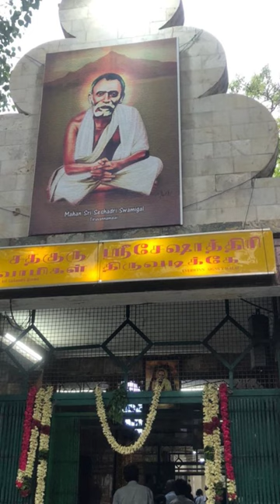சேஷாத்திரி சுவாமிகள் நடத்திய அற்புதம் Seshadri swamigal miracles